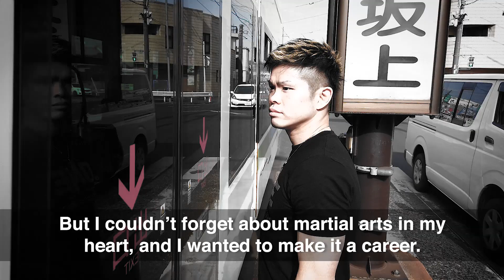Hiroaki Suzuki Risks It All For Martial Arts Dream | ONE Special Feature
Japanese kickboxing star Hiroaki Suzuki was willing to sacrifice everything to make his martial arts dreams a reality. At the tender age of 15, Suzuki left the comforts of home to live in a karate dojo, bunking in a tiny room and suffering through freezing cold winters. Sadly, after years of refining his craft, Suzuki had to put his training on hold to support himself financially. But Suzuki’s pursuit would be reignited once he found a shoot boxing gym near his hometown, putting the dynamic striker on a path to kickboxing greatness. The opportunity to validate his years of struggle and strife arrives at ONE: WARRIORS OF LIGHT, as Suzuki has earned an opportunity to face living legend Nong-O Gaiyanghadao for the ONE Bantamweight Muay Thai World Title in Bangkok.